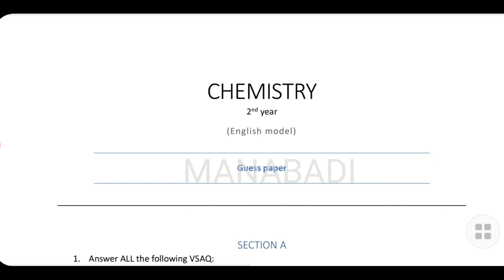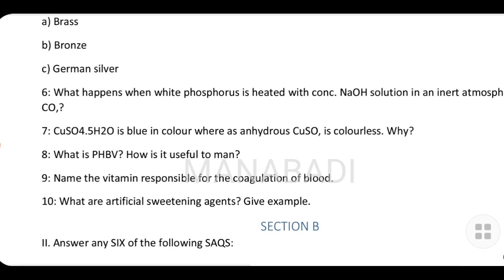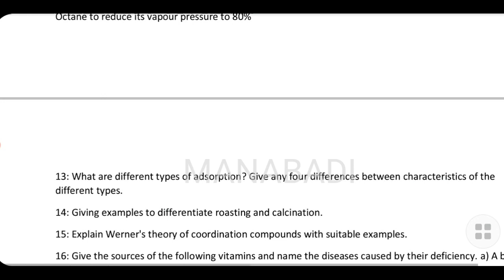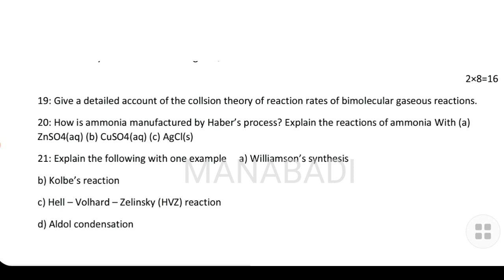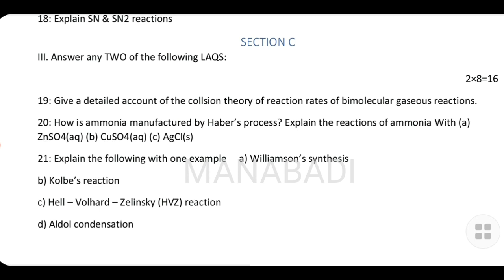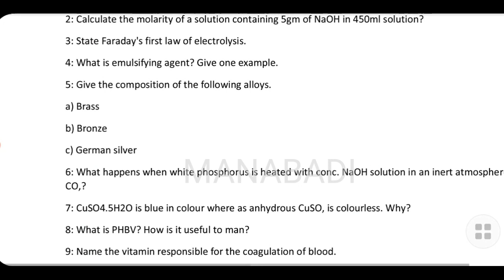MANABADI INTER GUESS PAPER 2023 CHEMISTRY 2nd YEAR | INTERMEDIATE GUESS PAPAERS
MANABADI INTER GUESS PAPER 2023 CHEMISTRY  2nd YEAR | INTERMEDIATE GUESS PAPAERS |CHEMISTRY 2nd YEAR GUESS PAPER

,chemistry 2nd year, 2nd year chem, manabadi Inter guess papers, manabadi inter guess paper 2023, inter 2nd year guess papers, inter 2nd year model papers, inter model papers